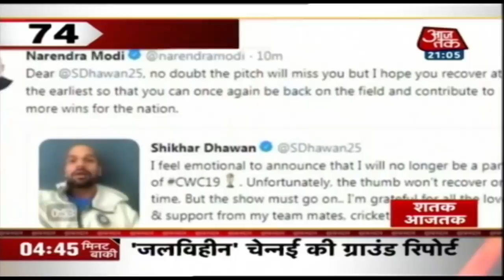आज सुबह की ताजा खबरें | Shatak Aaj Tak | June 21, 2019